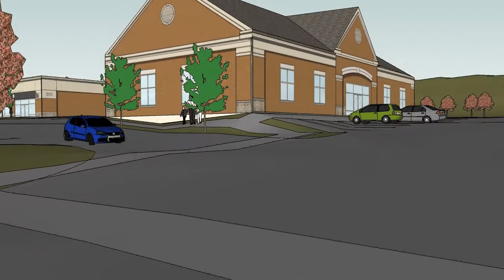Richwood Rd Model HQ